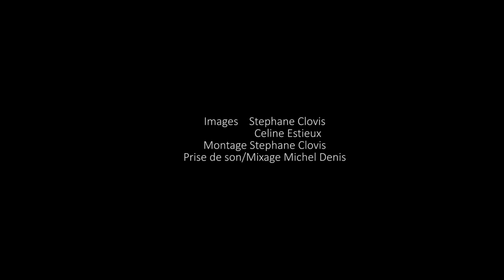"FLEUR de JAZZ" Teaser du Concert du 21/11/2019 au Théatre de Pierre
"FLEUR de JAZZ" Teaser- Concert du 21/11/2019 au Théatre de Pierre à Fouzilhon(34)
Chant -Florence Anguera
Sax- Nicolas Kientz
Guitare -Richard Dossmann
Basse-Jean Philippe Cazenove
Batterie-Thierry Imperato
Son:Michel Denis
Vidéo:Stéphane Clovis